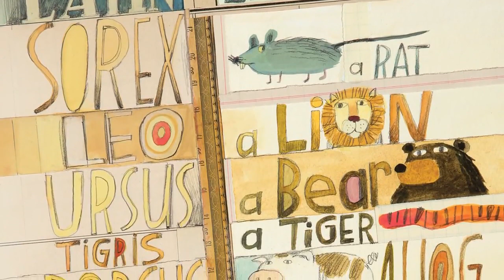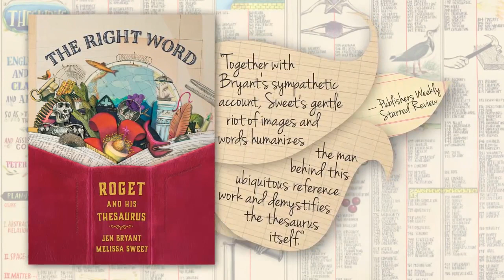THE RIGHT WORD Roget and His Thesaurus Book Trailer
Texas Bluebonnet Award nominee book The Right Word: Roget and His Thesaurus by Jen Bryant and Illustrated by Melissa Sweet.